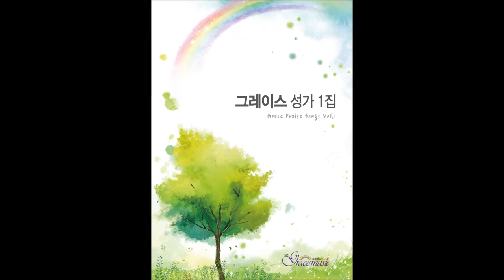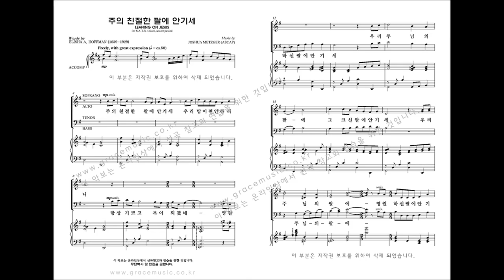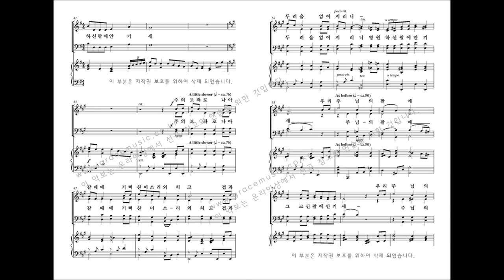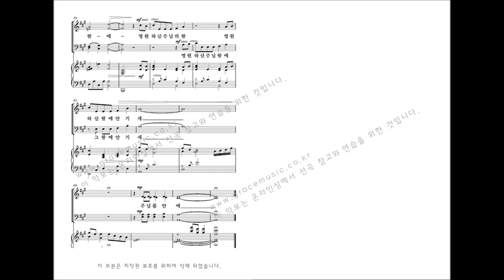[그레이스 성가 1집] JOSHUA METZGER '주의 친절한 팔에 안기세'